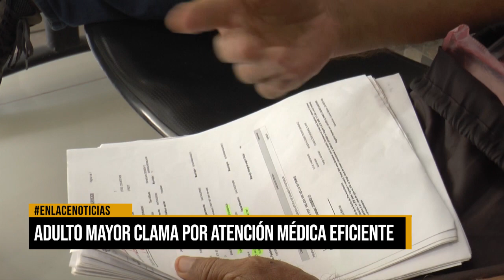Adulto mayor clama por atención médica eficiente